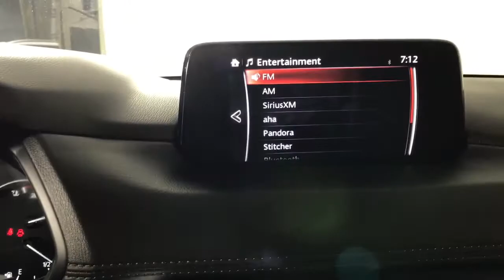2020 Mazda Mazda_CX-5 Albany, Colonie, Latham, Johnstown, Glens Falls, NY 3210667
Soul Red Crystal Metallic Used 2020 Mazda Mazda_CX-5 available in Albany, New York at Destination Nissan. Servicing the Colonie, Latham, Johnstown, Glens Falls, NY area.
2020 Mazda Mazda_CX-5 Grand Touring - Stock#: 3210667 - VIN#: JM3KFBDM8L1807792

Destination Nissan
770 Central Ave